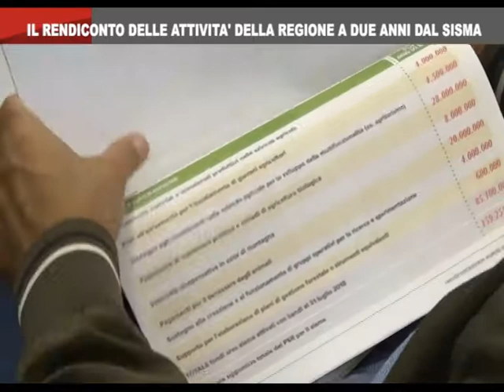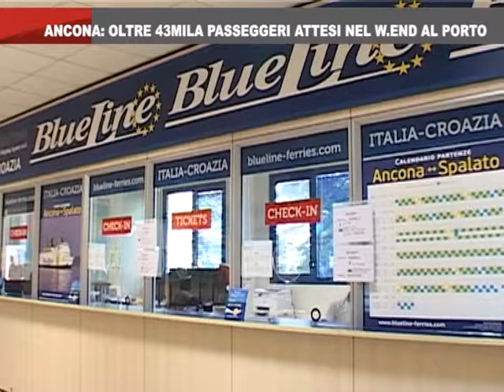On Air News del 10_8_2018